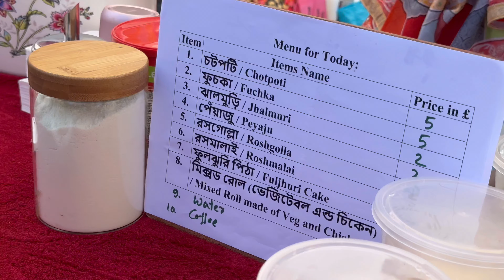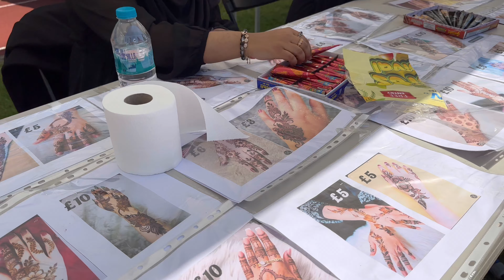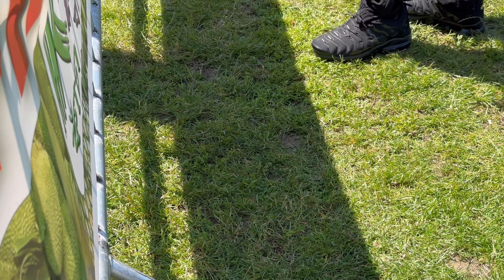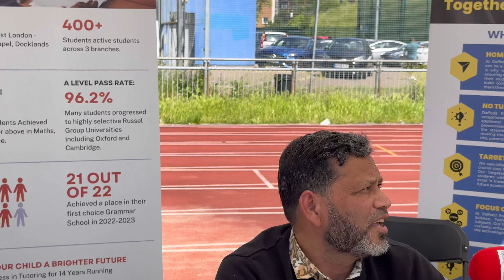লন্ডনে আম,কাঁঠালের মেলায় বাংলাদেশীদের উপচে পরা বির ।ফলের মেলা ।FRUITS FESTIVAL MILE END STADIUM LOND